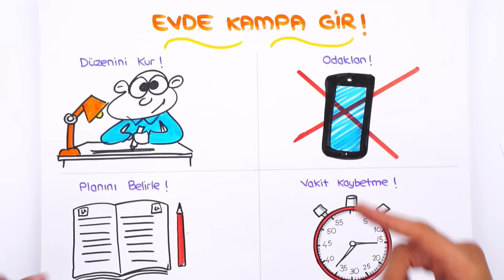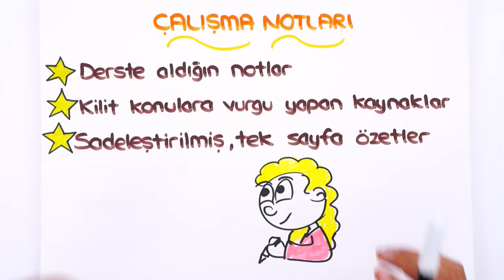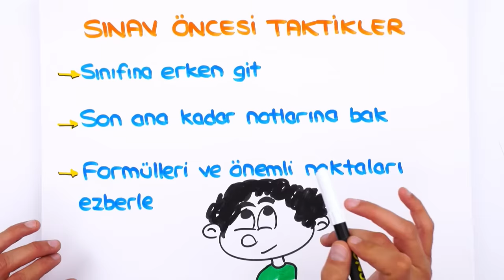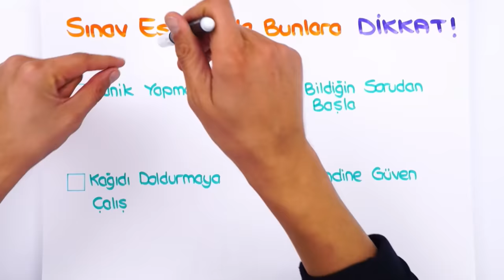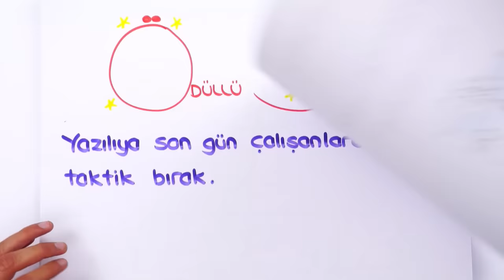Son Gece Yazılıya Çalışma Taktikleri 🎯 Sınav Sabahı Bunu Kesin Yap!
Yazılıdan yüksek not aldıran kaynaklara hemen buradan sahip ol👇
Yazılıya 1 gün kala nasıl çalışmalısın? Bir gecede yüksek not almak mümkün mü? Sınav sabahı mutlaka yapman gerekenler neler? Videomuzda anlatıyoruz sakın kaçırma. 🤓